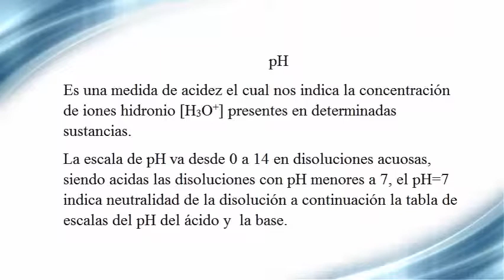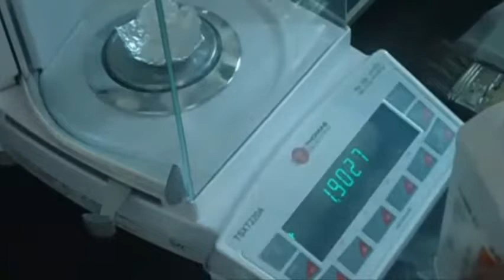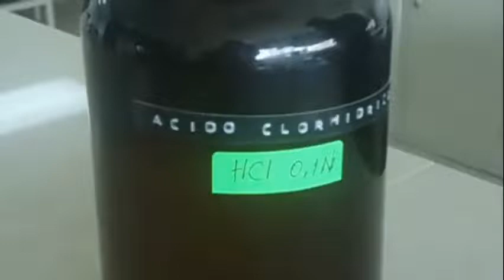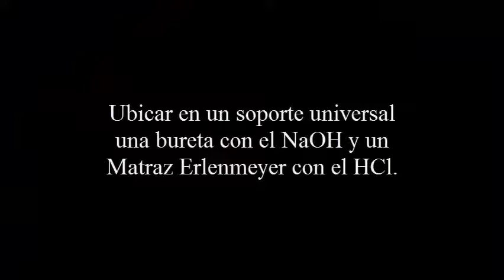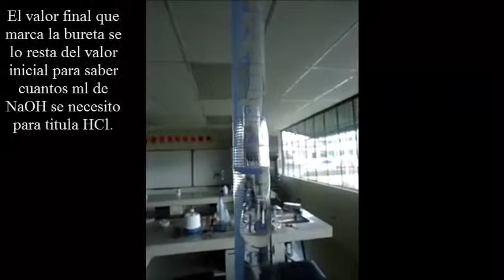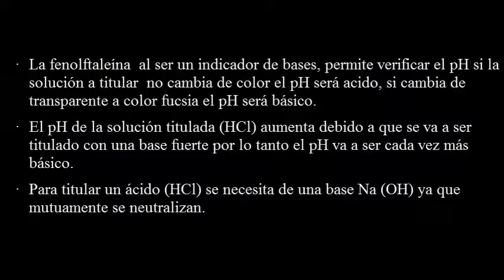Titulacion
Titulacion Acido-Base paso a paso..!!1